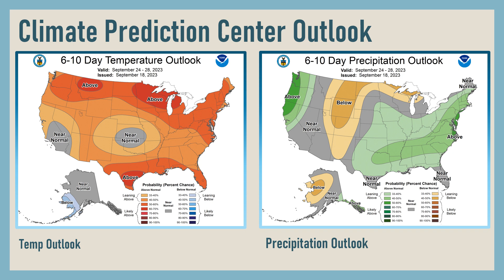NWS San Diego | Weekly Weather Briefing September 18, 2023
Cooler than normal temperatures, gusty west winds, and chances for showers will be this week's weather!